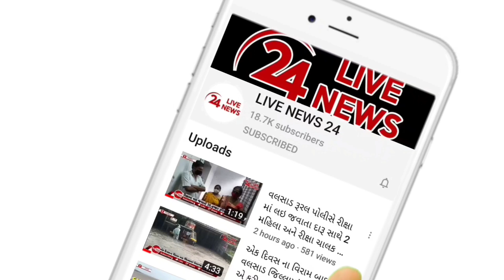ધરમપુરમાં સુરત કોલેજના વિદ્યાર્થીઓની બસ ખીણમાં પલટી જતા વિદ્યાર્થીઓ ગંભીર રીતે ઘાયલ થયા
વલસાડ જિલ્લાના ધરમપુર તાલુકા ખાતે સુરત કોલેજના વિદ્યાર્થીઓની બસ ખીણમાં પલટી જતા વિદ્યાર્થીઓ ગંભીર રીતે ઘાયલ થયા